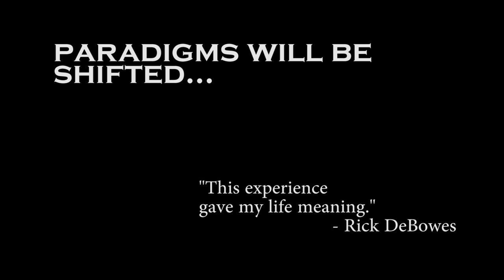Junior Revue 2014- OFFICIAL TRAILER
Junior Revue. The one day a year that the students, staff, and faculty of Washington State University's College of Veterinary Medicine come together, to laugh at the ridiculous shit show that is our lives.

This year's show is this Saturday, April 26th at Gladdish Community Center. Doors open at 7, and deserts will be provided. The show starts at 7:30, and will run about 90 minutes. It's completely FREE, and everyone and anyone associated with the CVM is welcome to attend!